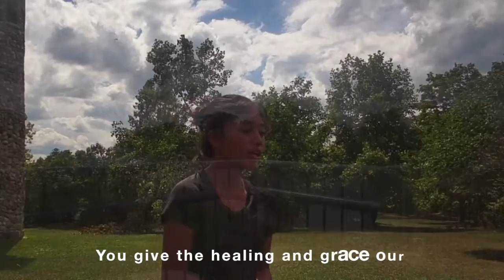Wonderful Merciful Savior | Selah | COVER | Raissa & Raymond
Original Artist: Selah (2011)

CANADA 2020